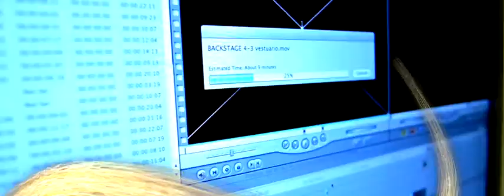2011 11 23 FiestaSol